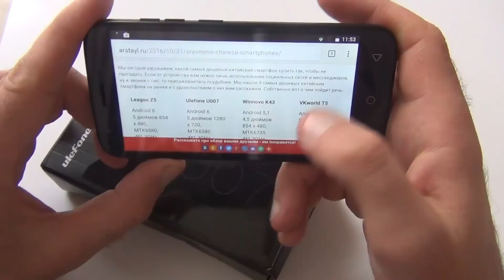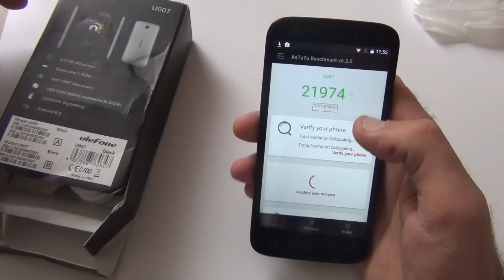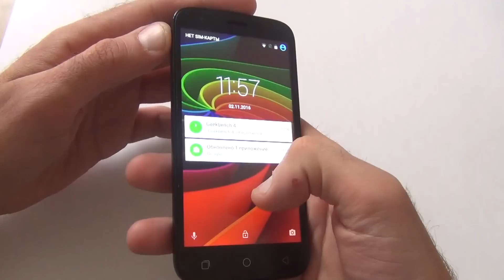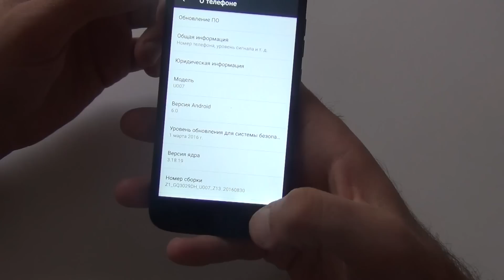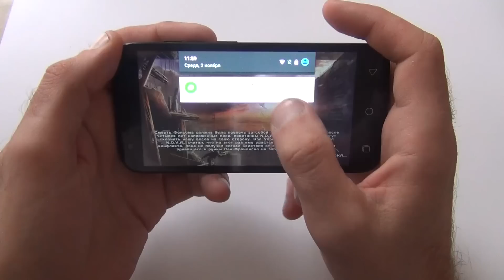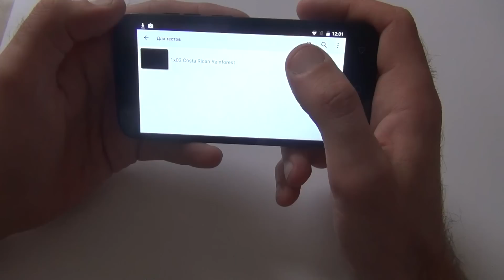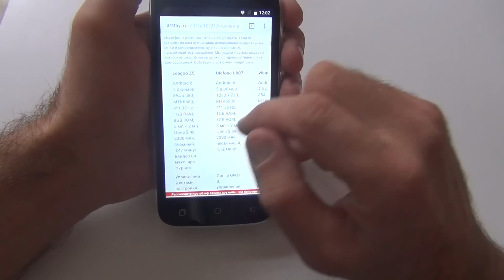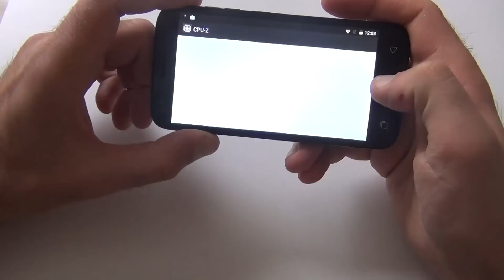Ulefone U007. Хороший, дешевый смартфон / Арстайл /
Конкурс на 2000$, отдаю два ноутбука Асус! И удивил, и порадовал и чем то расстроил, за 59$ то...